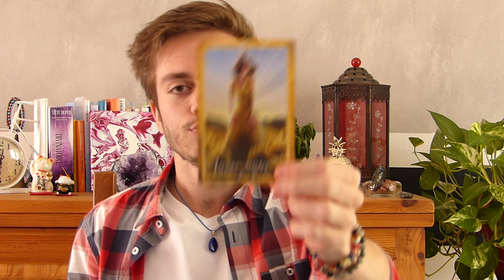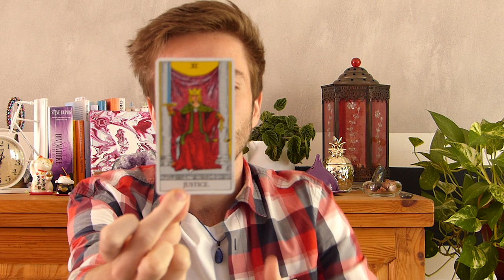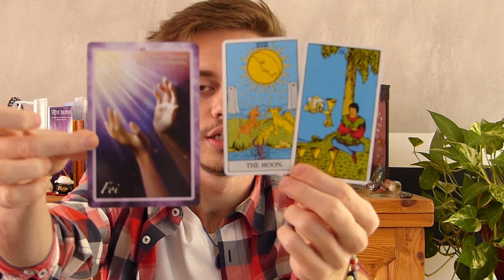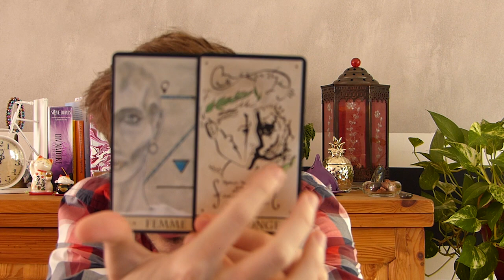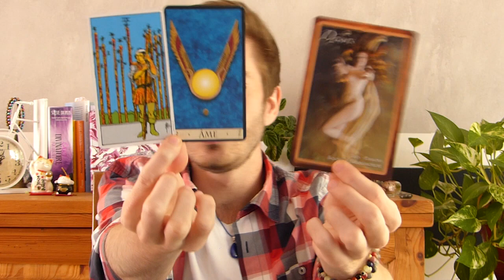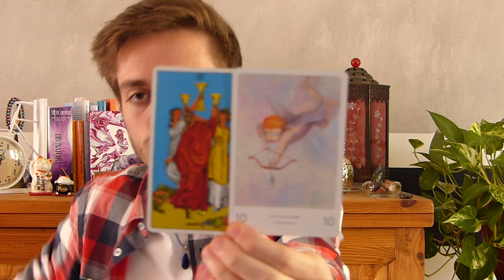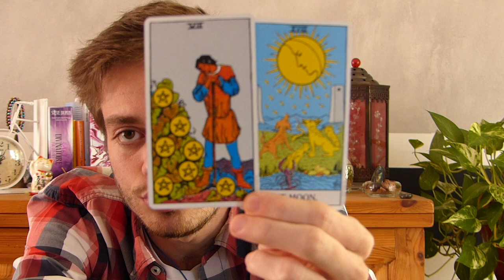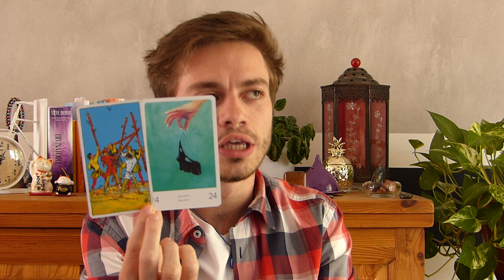♍ VIERGE : La fin d'un cycle karmique: ça fait du bien! SEPTEMBRE 2019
Les guidances pour chaque signe du zodiaque sortent en début de chaque mois.

Je prends plaisir à faire ces tirages tout les mois et si vous appréciez mon contenu et souhaitez faire un don pour m'aider à faire grandir la chaine ça serait super!

Musiques utilisées dans mes vidéos:
- Sappheiros : Fragment
- Sappheiros : Memories